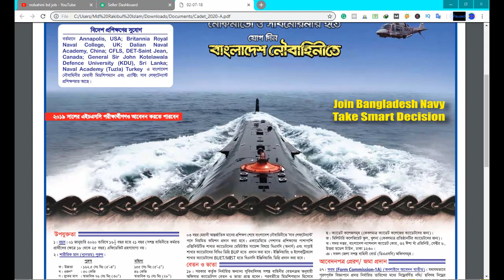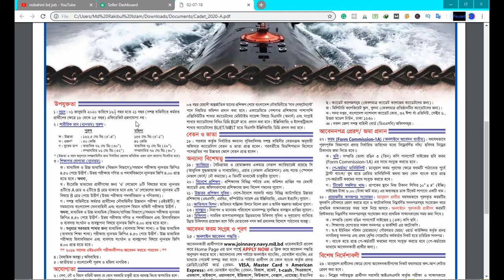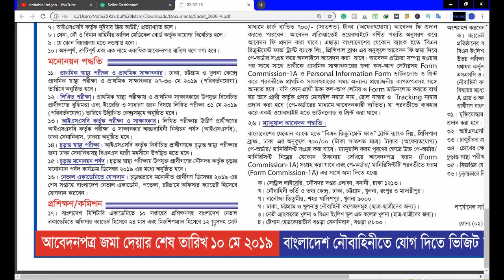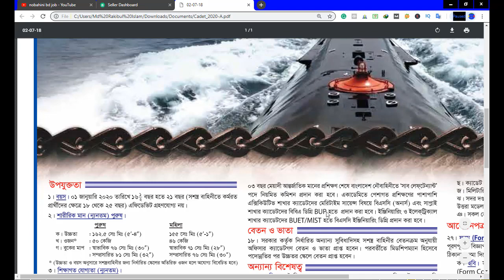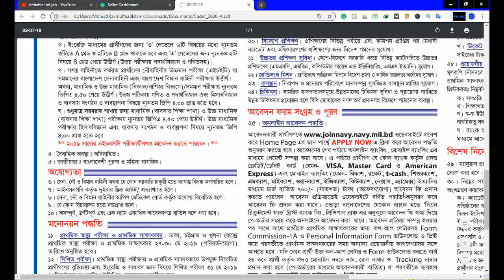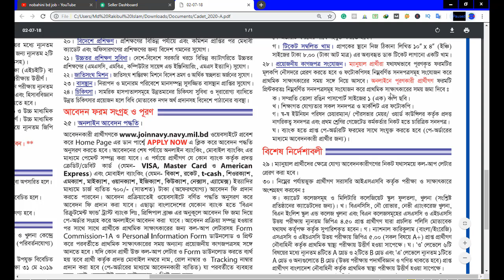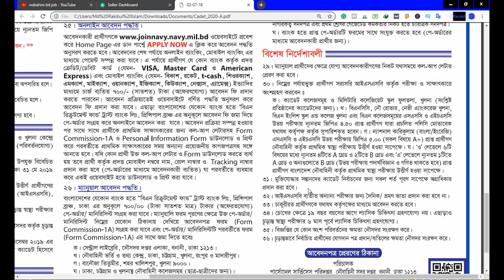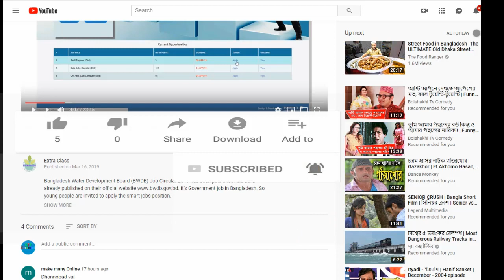Bangladesh navy Job Circular | join navy | BD gov : Jobs Join navy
Bangladesh  Govement Job Circular 2019 or 2020

Bangladesh Navy Job Circular 2019 has been published in daily newspaper Kaler Kantho and to get from the most popular jobs and education portal website in Bangladesh by BD Jobs Careers.  Anyway, As a know, the Bangladesh Navy is the naval warfare branch of Bangladesh Armed Forces, responsible for Bangladesh’s 118,813 square kilometers of maritime territorial area, and the defense of important harbors, military bases and economic zones. Good news is, recently the Bangladesh Navy Looking New Job holder for their empty vacancy. However, if you are interested government jobs in Bangladesh, we think Bangladesh Nave Jobs 2019 is Good one, so interested candidate checkout all of essential information like apply procedure etc, for the user help, we have already added all of necessary requirements such as job circular image, published date, salary structure, application deadline and more.So let’s check and get ready for Bangladesh Navy Job Circular 2019 and finally to submit your application by following their applying procedure.

Application Deadline: 10, mey, 2019

video editing  Rakibulislam by (extra class organization)